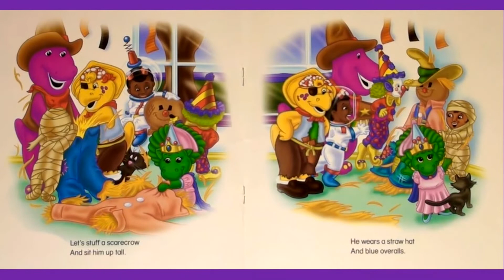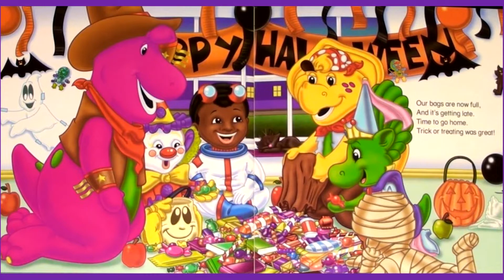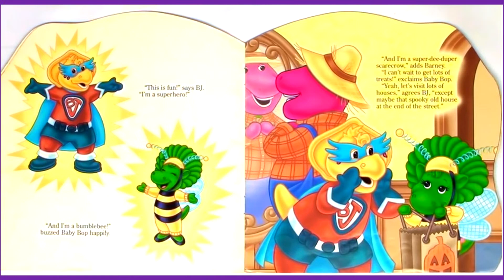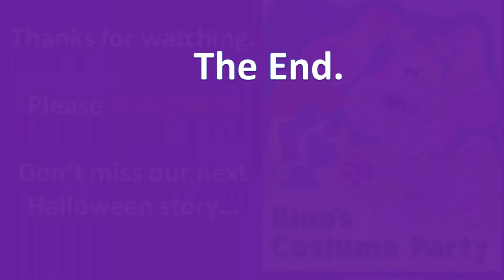BARNEY HALLOWEEN TRIPLE FEATURE Read Along, Barney's Halloween Party, Trick or Treat, Peekaboo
Three of our favorite Barney the Dinosaur Halloween books read along, with music and sound effects.  Barney's Halloween Party, Barney Trick-or-Treat and Barney's Peekaboo Halloween.  Enjoy!